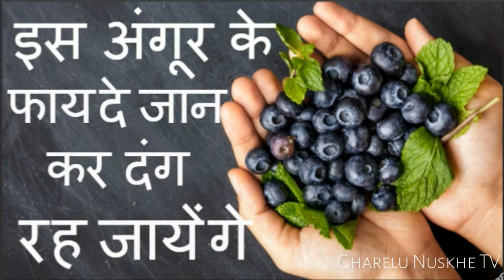अंगूर खाने के फ़ायदे, Health Benefits of Grapes in Hindi, Grapes for weight loss, skin & Hair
Watch this video to know health and beauty benefits of Grapes. Grapes contain Vitamin A, B, C, glucose, sugar & Iron. Following are the health benefits of grapes.
Grapes keeps our kidneys and bladder healthy.
Grapes work as a natural home remedy for constipation.
Grapes are a rich source of Iron. Daily consumption of grapes treats Anemia.
Drink Grapes juice daily to get rid of chronic cough & cold. It is also beneficial for Asthma.
Grapes contain water and fiber. It make you feel full for a long time. It increases metabolic rate and flushes out all the toxins of our body and assist in weight loss.
Grapes makes our skin soft and supple. It also works as an anti-aging agent. It reduces open pores, blemishes and pimples. Apply grapes juice in the scalp of your hair to get rid of hair fall and dandruff.